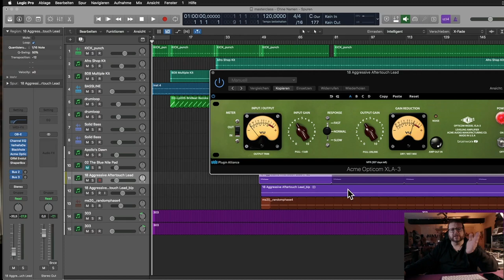When And Why Compression w/ Robert Babicz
Pro Tip – Whenever you use compression, make sure there’s a reason for it. Compressors can serve a pivotal role in creating space in your track when used correctly.